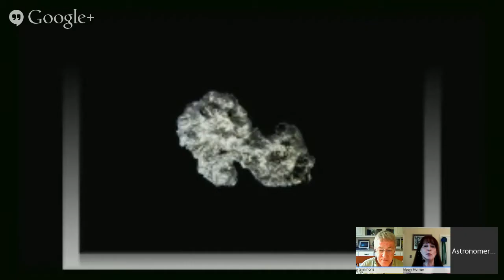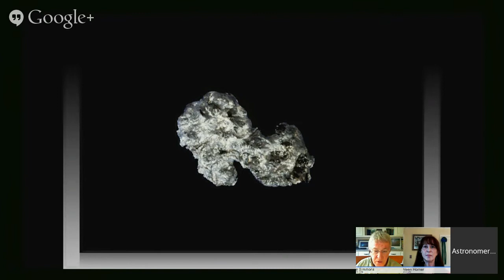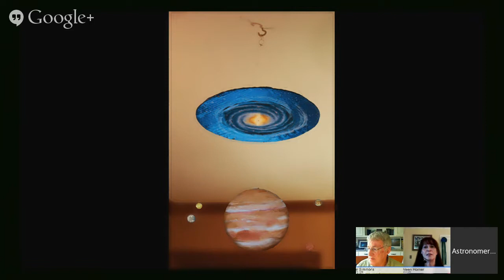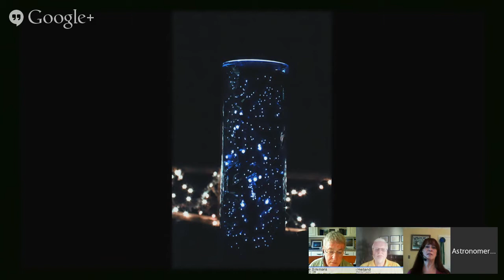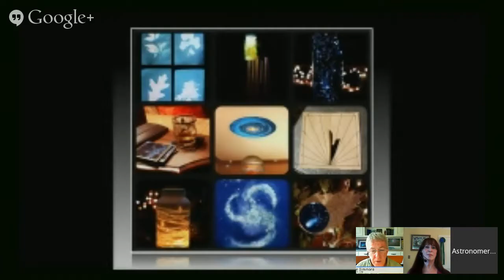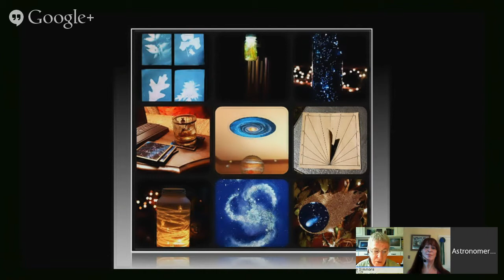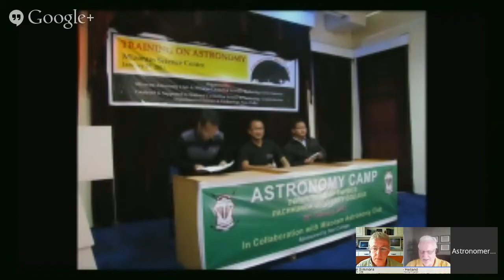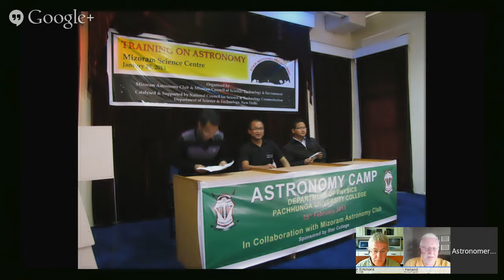August Hangout - latest AWB activities, and what's coming up.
Join us for our monthly wrap-up of the latest AWB activities, and a look at what's coming up.

Leo Heiland, Coordinator for our new Club Pairing Program will be on hand to talk about this wonderful initiative to pair seasoned American amateur astronomy clubs with younger international counterparts looking to learn more about the hobby of stargazing.

Andrew Fazekas, Communications Manager for AWB will drop by and chat about the latest news on Telescopes to Tanzania, an AWB project that is showing the way in science education in East Africa, and its Indiegogo crowd funding campaign's highly successful One Dollar Day initiative.

And the ever- popular AWB AstroCrafts contributor and visual artist Kathleen Horner, shares her insights into how she marries arts and crafts with astronomy and space exploration. Her most recent contribution of making a home model of the Rosetta mission's new comet destination has been a great hit on the web and on social media.

Finally we hope to have a special guest join us to explain Uwingu's new Beam Me 2 Mars campaign. Everyone around the world gets a chance to send a personal message to the Red Planet this November.